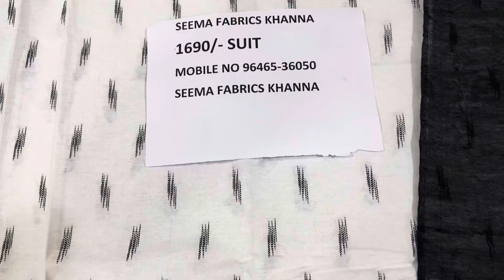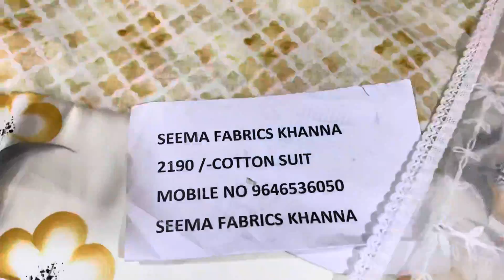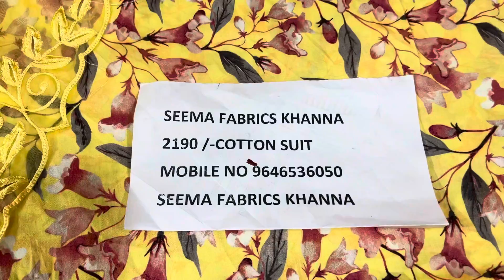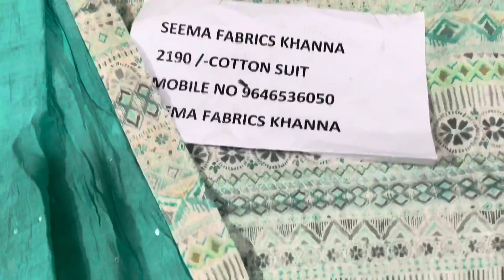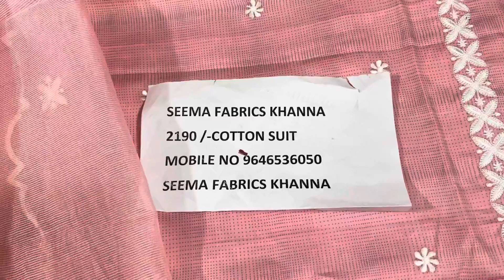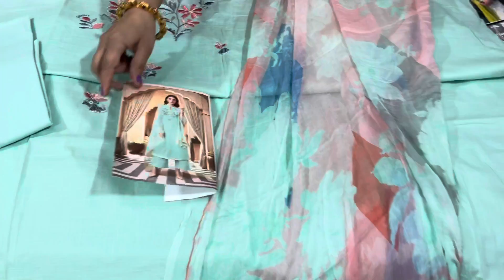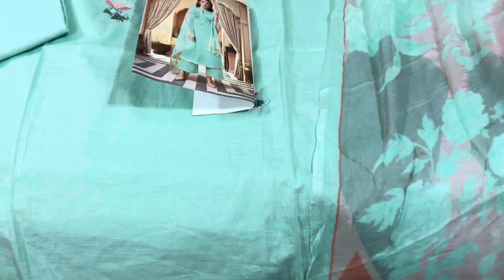31 May 2022